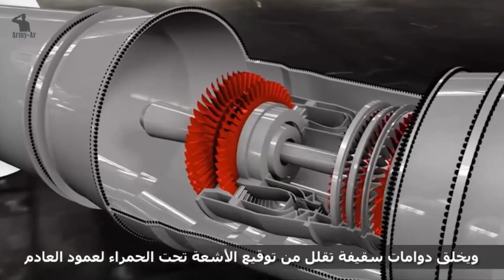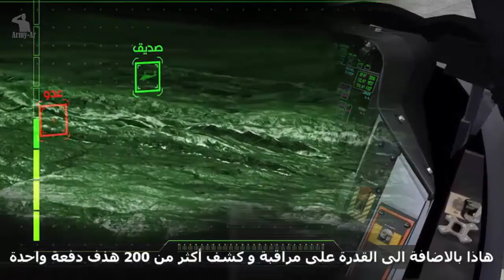مقاتلة الشبح الامريكية F-35 Lightning كما لم تراها من قبل